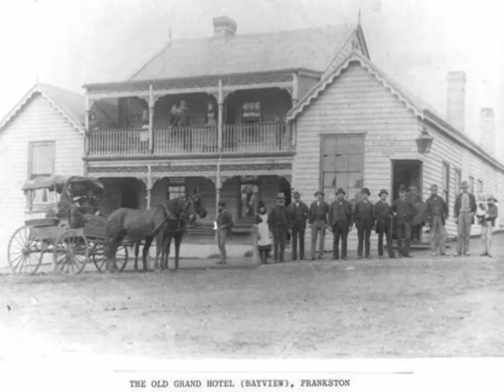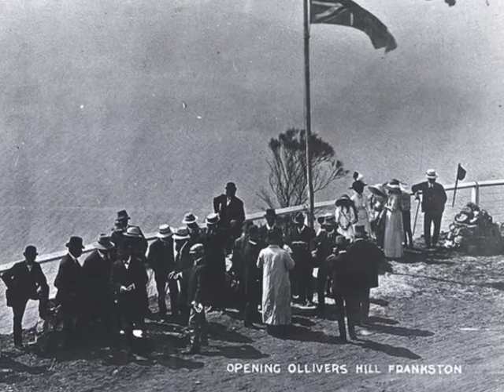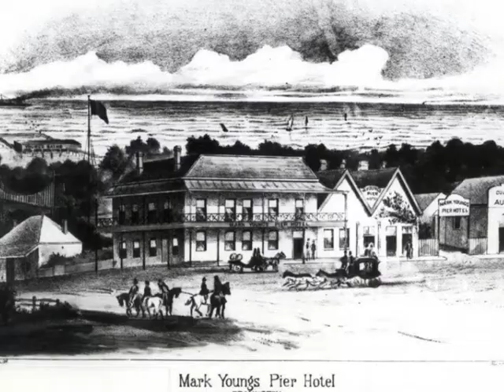Early photos of Frankston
Photos courtesy of 'Lost Melbourne' Facebook Community Page.  Photos display details of source.
Enjoy looking back into Frankston's History through photos.
I take no credit for the photos or the music.  I have made a slide show  to display these photos to music for the community to enjoy.